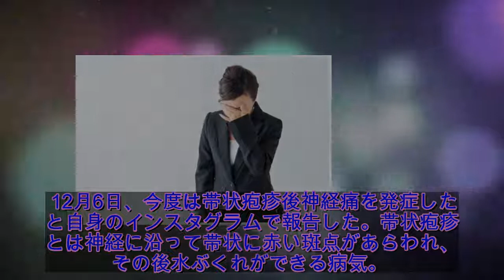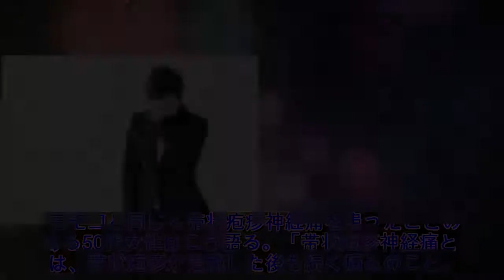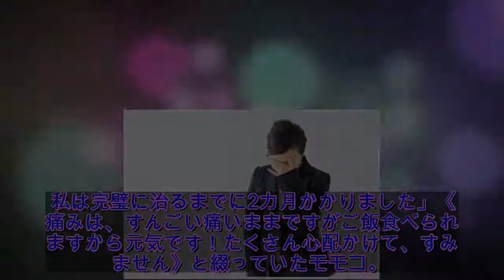ハイヒールモモコが帯状疱疹後神経痛を発症…激痛の今明かす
《帯状疱疹後神経痛になりました。4人に1人くらいの確率らしい。ぶつぶつ消えても痛みが残る最悪のパターンですが、電気あてたりレザーあてたり、ブロック注射したり、頑張ってます！》